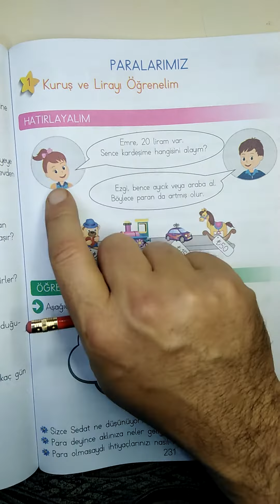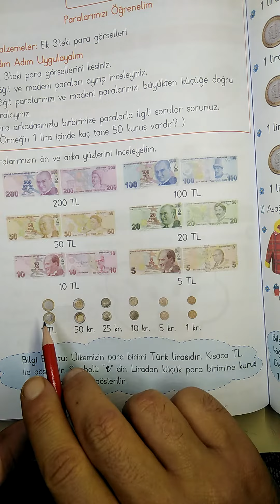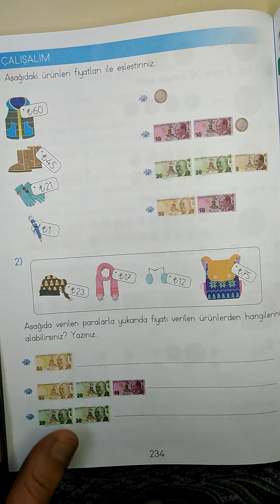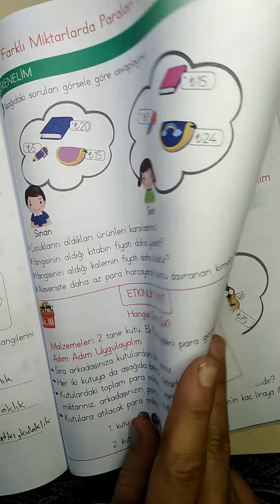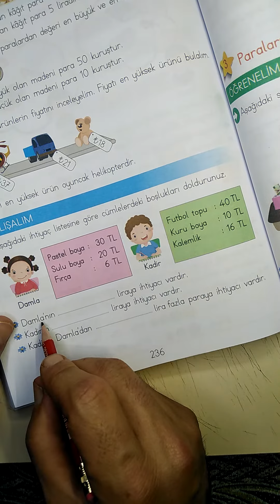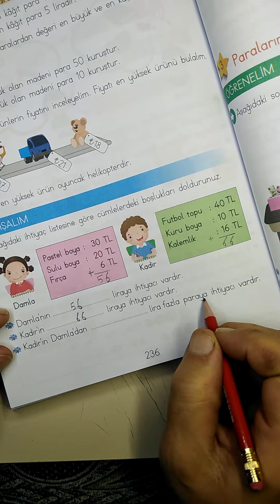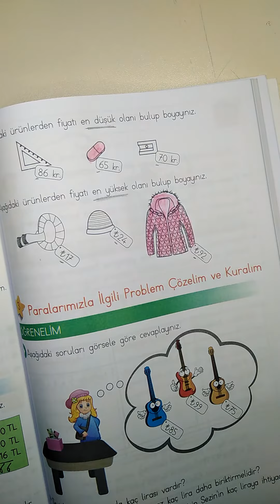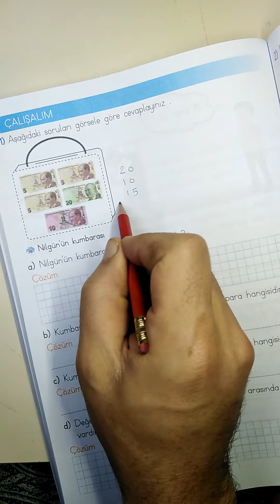الصف الثاني رياضيات ... الصفحة 231-232-233-234-235-236-237-238-239-240-241 PARALARIMIZ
@kanatasr من أجل أي سؤال بخصوص الدروس والتعليم قمت ب عمل مجموعة على برنامج التلغرام بنفس إسم قناة اليوتيوب (الأستاذ أشرف ... eşref hoca)